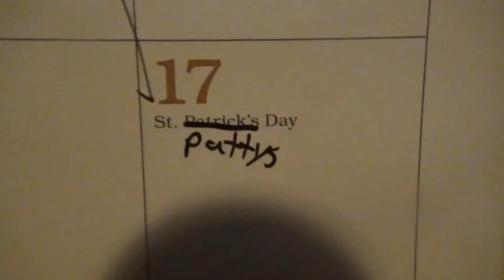LEPARKON DAY!!!!!!!!!!!!!!!!!!!!!!!!!!!!!!!!!!!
YAYAYAYAYAAYYAYAYAYAYAYAYYAYAYAYAYAYAYAYAYAYAYAYAYAYAYAYAYAYAYAYAYAYAYAY! But i didnt find a leparkon.